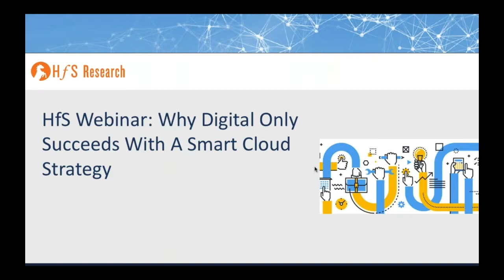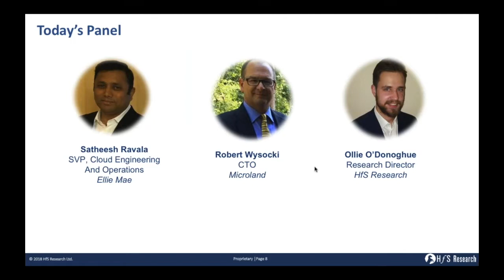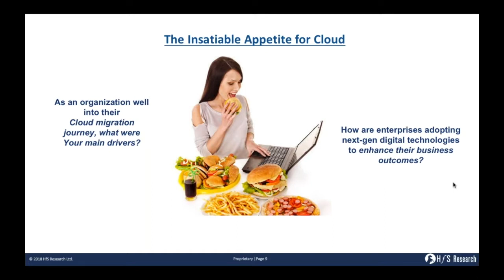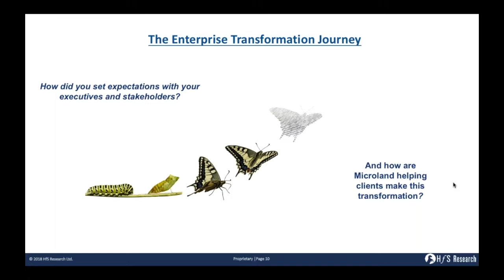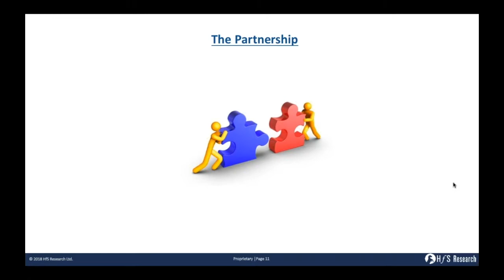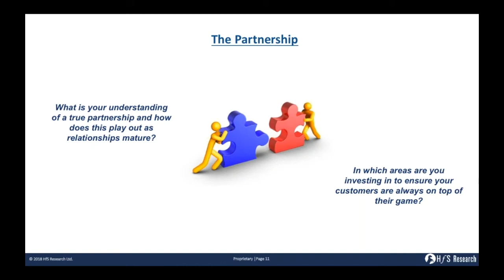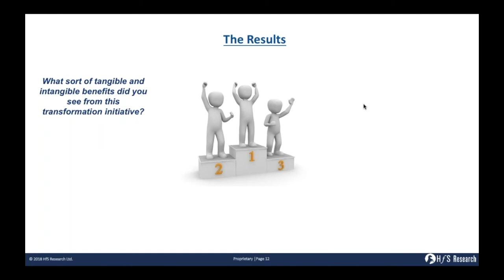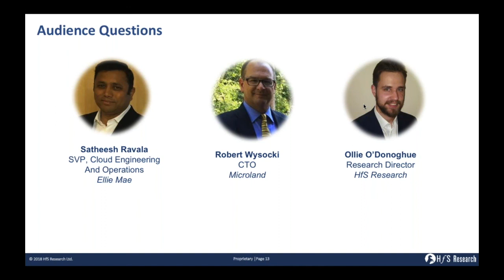HfS Webinar: Why Digital only Succeeds with a Smart Cloud Strategy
HfS research shows that we're now well and truly in the age of digital transformation, in need of alignment to the business needs. Enterprises not leveraging digital capabilities will find their business unproductive and having weak competencies. They struggle to simplify business cycle processes, generate data in real time to drive insights, and integrate NextGen technologies into their business processes. Without digital competencies, they create sub-optimal business capabilities and are unable to drive tangible outcomes. To overcome this, enterprises need to re-architect their IT infrastructure and business processes and drive an accelerated adoption of cloud. As organizations go digital, they move away from traditional forklift migrations to re-factoring & re-architecting methods to utilize cloud-native features, enhance application performances & lower TCO on cloud. Put simply, in the digital world it’s not enough to do cloud, you’ve got to do cloud smart.

So join us in this webinar where experts from HfS Research, Ellie Mae and Microland will help you understand the concepts that will accelerate your digital journey.

Participants will be better positioned to understand:

    How “digital” ties into business transformation in an enterprise
    Success factors of digital transformation
    The state of the cloud market and major emerging trends

Speakers:

    Ollie O'Donoghue, Research Director, HfS
    Satheesh Ravala, SVP-Cloud Engineering and Operations, Ellie Mae
    Robert Wysocki, CTO, Microland